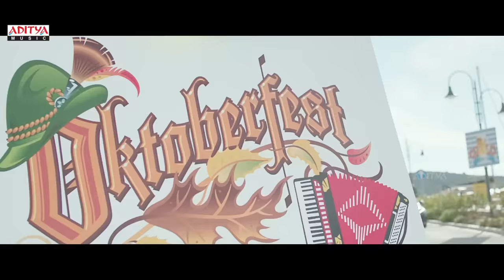AB Yevaro Nee Baby Full Video Song |Agnyaathavaasi || Pawan kalyan,Trivikram Hits | Aditya Music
Aditya Music presents the TeluguHitSong ABYevaroNeeBaby from the film

Song: AB Yevaro Nee Baby
Vocals: Nakash Aziz, Arjun Chandy
Lyrics: Srimani
Guitars: Keba Jeremiah
Additional Rhythm Programming: Shashank Vijay
Backing Vocals: Arjun Chandy
Music Advisor: Ananthakrrishnan
Creative Consultant: Sajith Satya
Recorded & Mixed at Albuquerque Records, Chennai
Sound Engineer: Srinivasan
Mixed by Vinay Sridhar